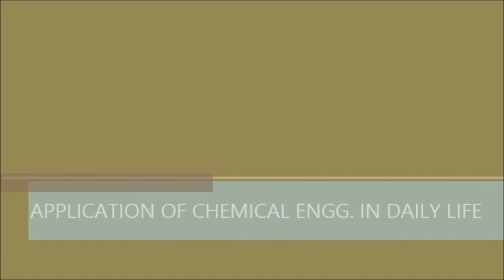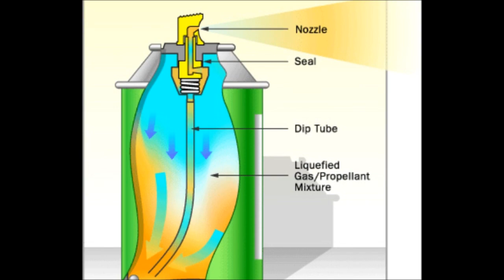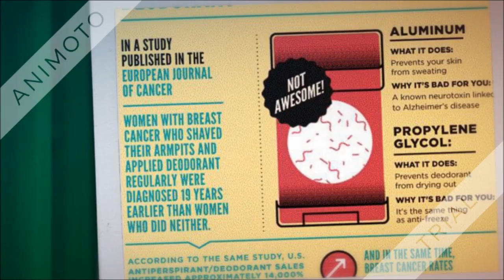Chemical Engineering: Use in Daily life